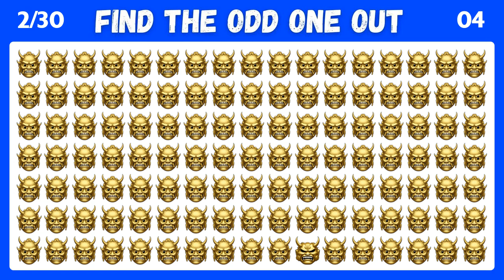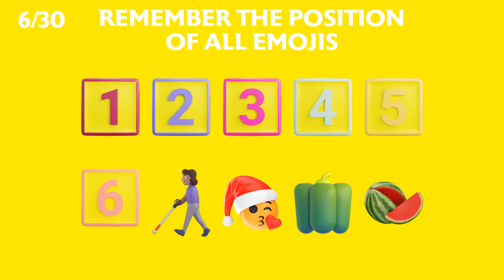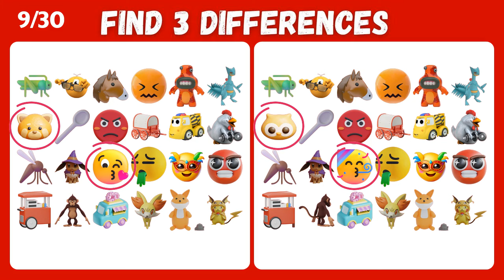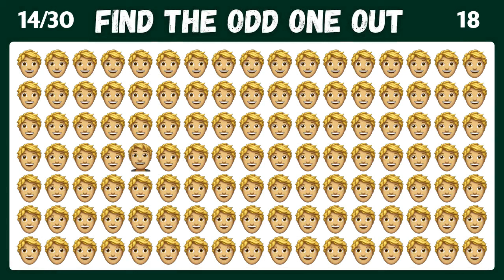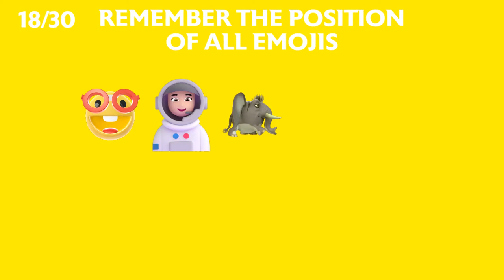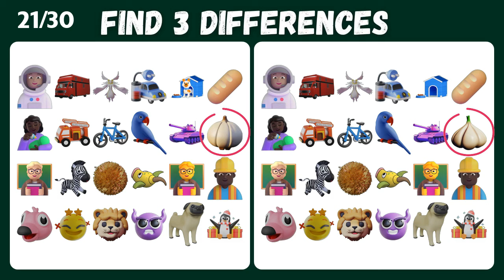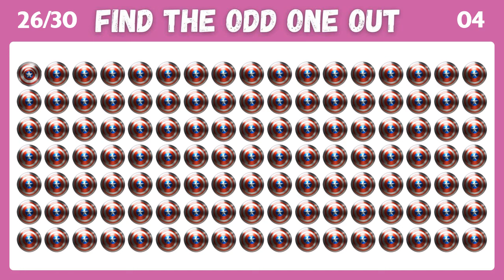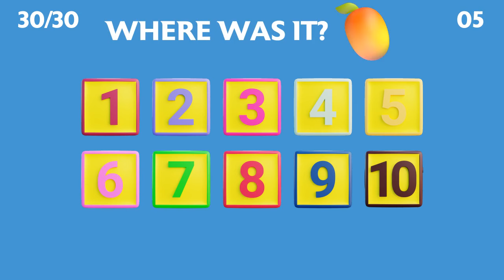Find The Odd Emoji Out | Emoji Quiz